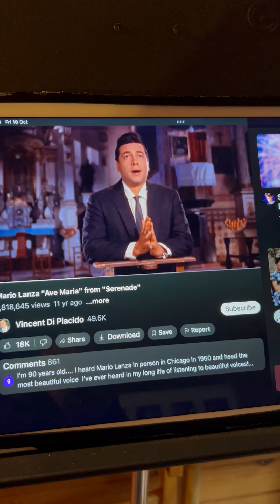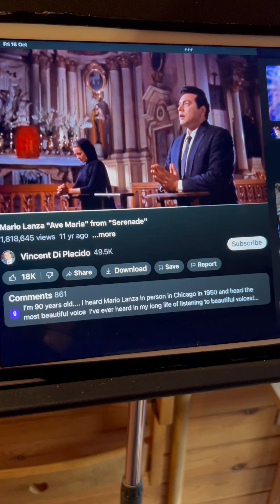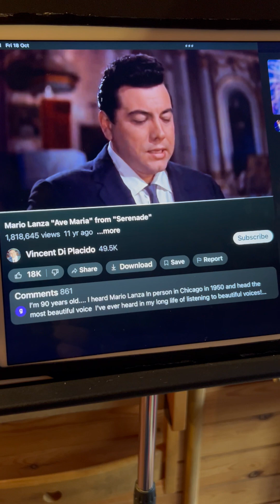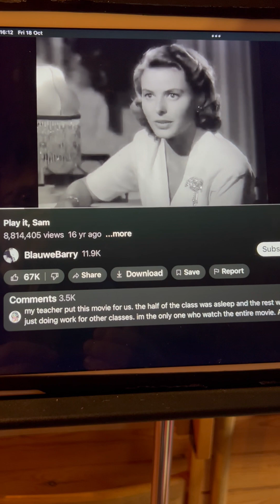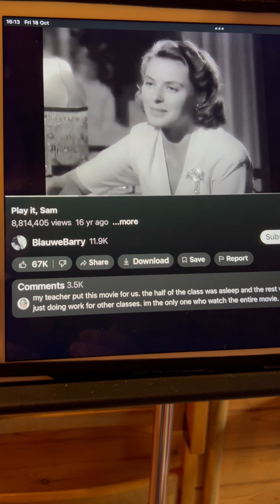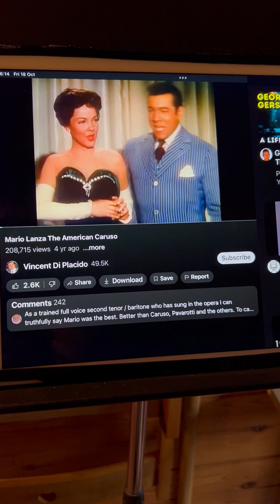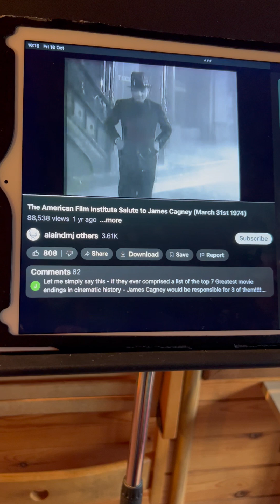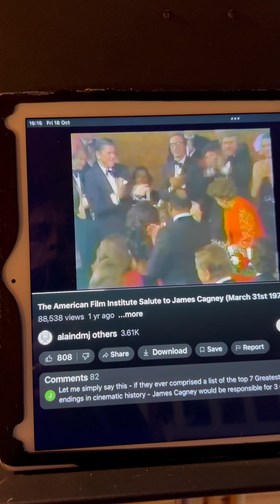ALPHONSE CAPONE SICILY AND GAZA IN NEED, MARIO LANZA OPERA SINGER, MOZART REQUIEM CAGNEY MOVIE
FOR GAZA FAMILIES IN NEED, AND BBC RADIO VIETNAM OR RADIO 4